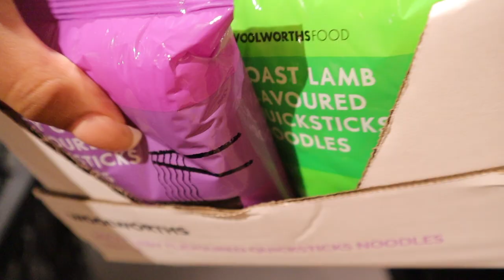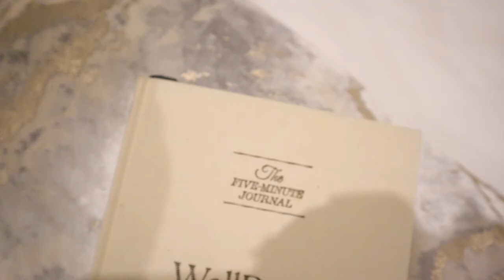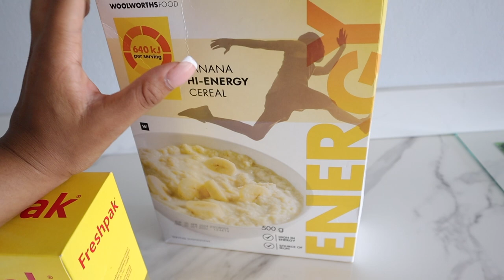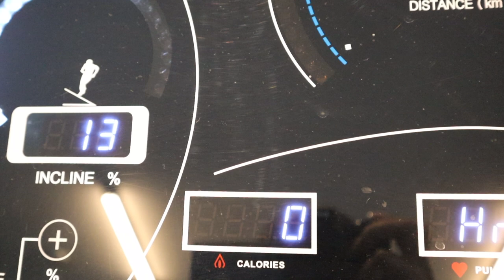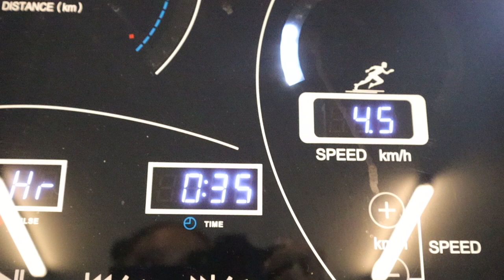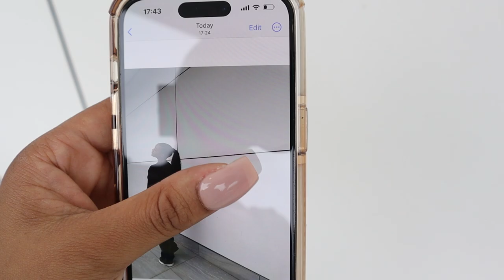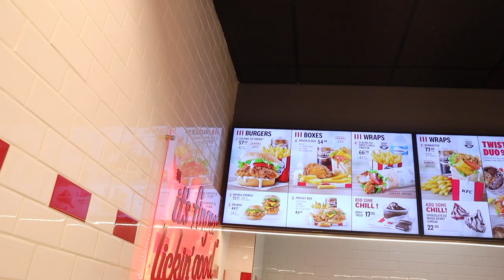vlog: living alone diaries and doing some brand work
OPEN ME✨

Hey guys, it's the Consistent Queen back again with another video ❤️. For this video I shared more of my living alone diaries and BTS of doing brand work for Cotton On.

FAQ:
Camera: Canon EOS M50 MarkII
Lighting: 18" Ringlight & Natural Lighting
Editing Software: Final Cut Pro